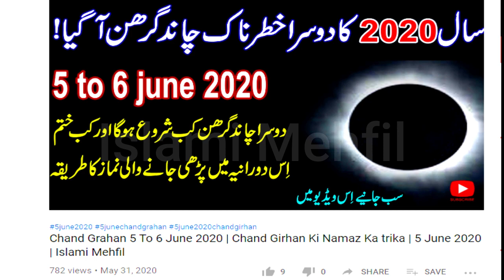21 june 2020 suraj grahan | Suraj Grahan Ki Namaz Ka Tarika | 21 June Surya Grahan | Islami Mehfil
(HASH TAGS)

Voice,Research,Concept and Produced by IslamiMehfil

IslamiMehfil  is an effort to spread harmony, tolerance and knowledge in the society by informing people through valuable content.

In our upcoming videos we are gonna come up with different sabaq amoz stories, sachi kahaniyan, imaginary stories, hikayaat, dastaan, moral stories and much more and it will be the real fun to watch.

(RELATED KEYWORDS)
Suraj Grahan 21 june 2020
21 june 2020
21 june 2020 suraj grahan
suraj grahan ki namaz
21 june 2020 suraj girhan
namaz kasoof
namaz e kasoof
namaz e kasoof ka trika
news about suraj grahan 21 june 2020
suraj grhan ki namaz ka trika
suraj girhan ki namaz
surya grahan 21 june 2020
21 june 2020 surya grahan
sun eclipse 21 june 2020
21 june 2020 sun eclipse

Song: Unknown
Artist: Unknown